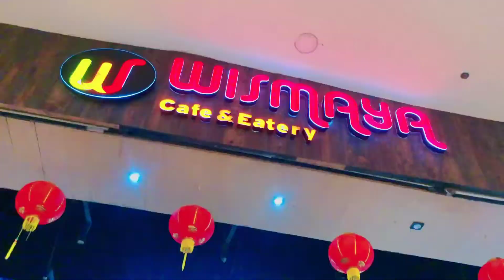Wismaya Sampit - Refry Media Berita & Iklan